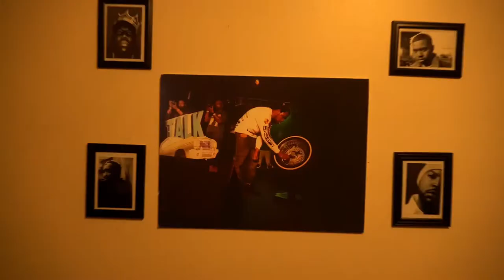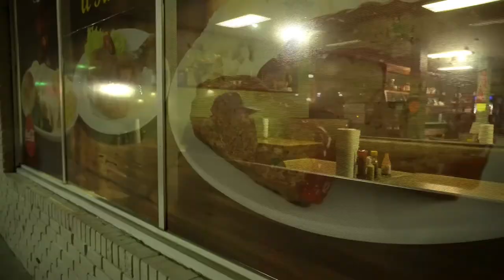Midrange Meats - Red Velvet Freestyle (Official Music Video)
Shot by: Views of Wavy